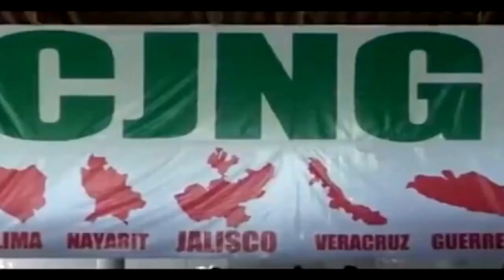Que pasa con El Menchito-Noticiero con Enrique Gratas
La situación legal de El Mechito no se define, lo dejan libre pero después lo apresan nuevamente.